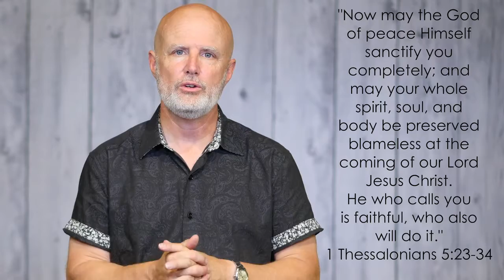Freedom Part 1 (July 2, 2018)